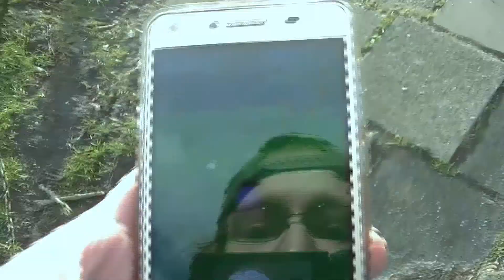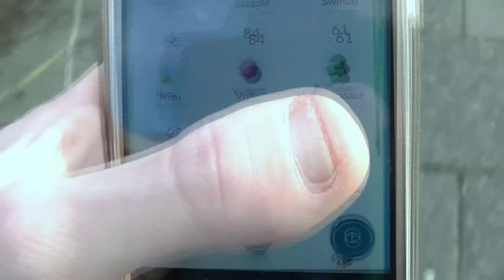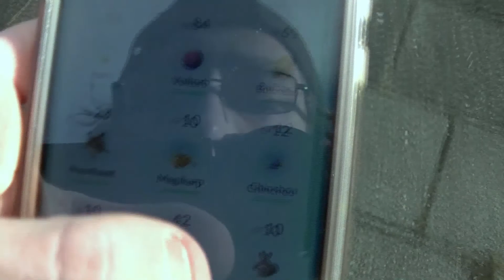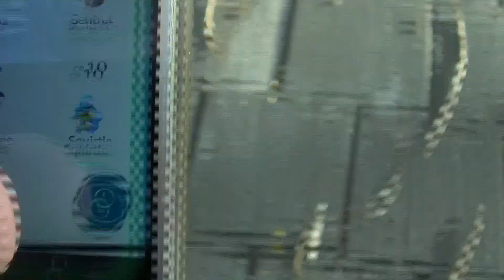VERJAARDAG - SANDER PAT VLOG #386